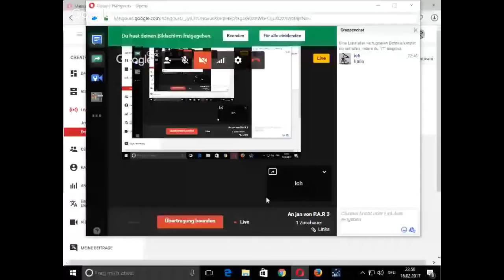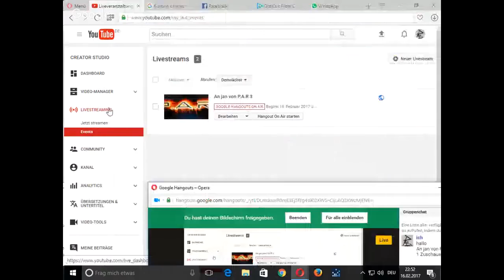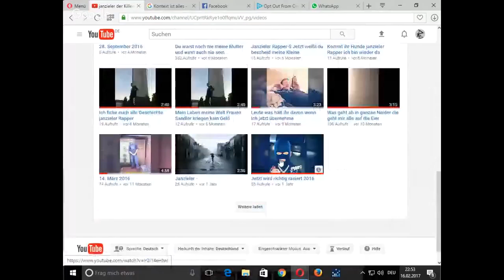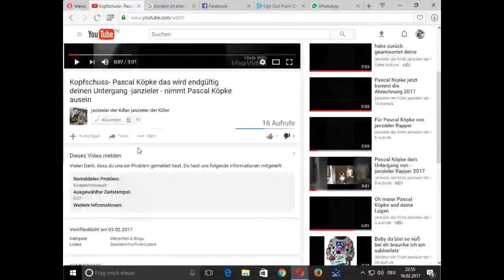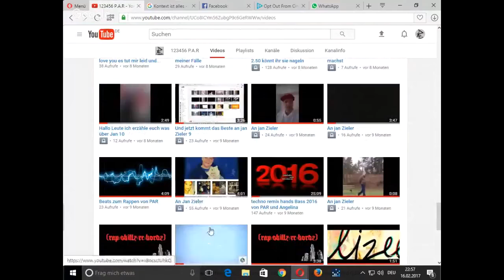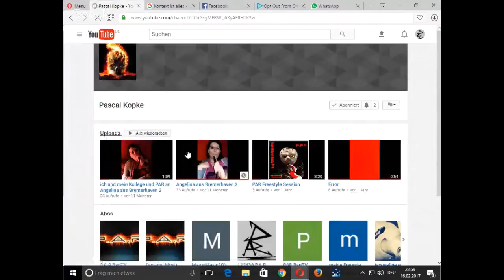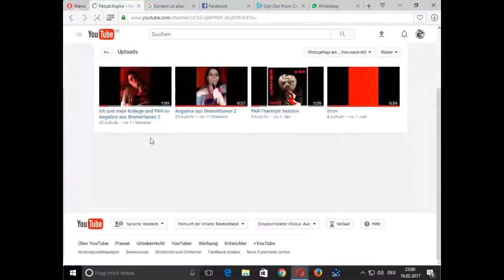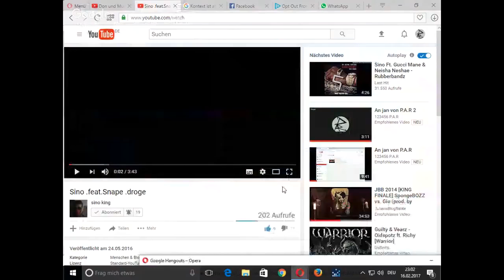An jan von R A P 01